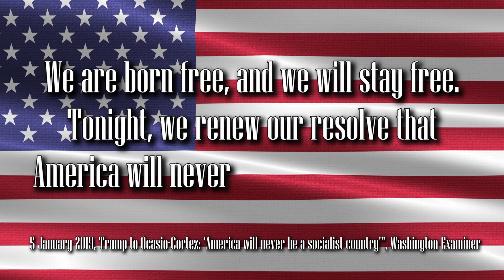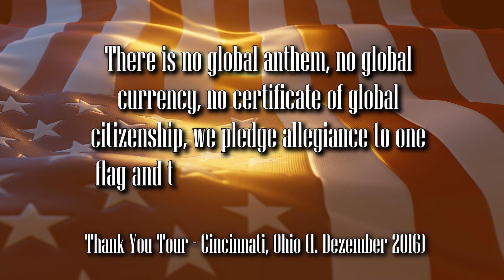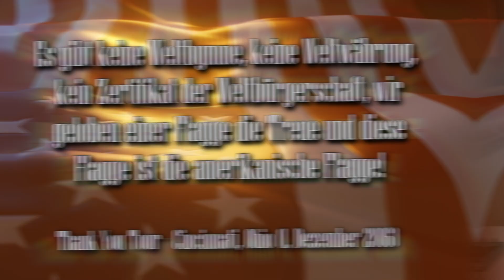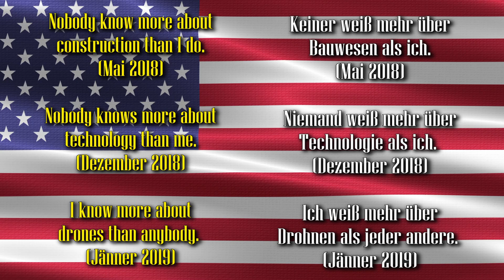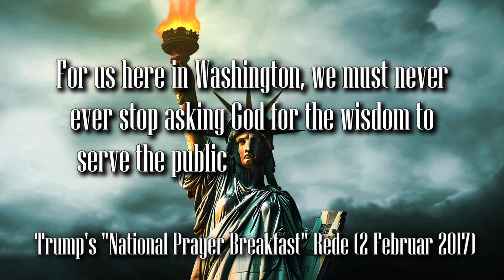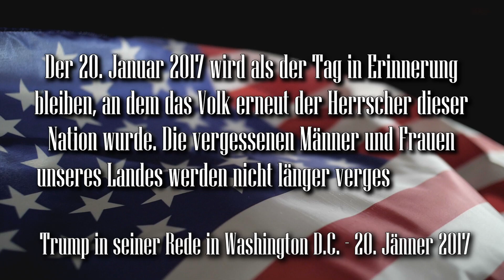8 TRUMP Zitate, die er als Präsident gesagt hat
Am 05. November 2024 findet die Wahl zum neuem Präsidenten der USA statt. Im Hintergrund hört man vermehrt, dass Donald Trump das Rennen machen wird und das obwohl die Meinungsumfragen auf ein Knappes Ergebnis hindeuten.
Viele lieben ihn, viele hassen ihn und viele stellen sich die Frage, ob er wirklich einer von den "Guten" ist. Heute schauen wir uns 8 Zitate an, die er in seiner Zeit als 45ter Präsident der USA gesagt hat (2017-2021).

Vielen Dank fürs Zuschauen. Ich hoffe, das Video hat euch gefallen und freue mich wie immer über Kommentare ;)

Timestamps:
0:00 Intro
1:17 Zitat #1 Antisozialismus
3:40 Zitat #2 Patriotismus
4:25 Zitat #3 Selbstvertrauen
5:23 Zitat #4, #5, #6 Weisheit
6:20 Zitat #7 Gott in der Regierung
8:20 Zitat #8 Die Macht geht vom Volk aus
10:10 Beobachten statt positionieren
11:03 Outro

Arbeite härter AN DIR selbst, als an deinem JOB! - JIM ROHN Zitate, die dein Leben VERÄNDERN werden.